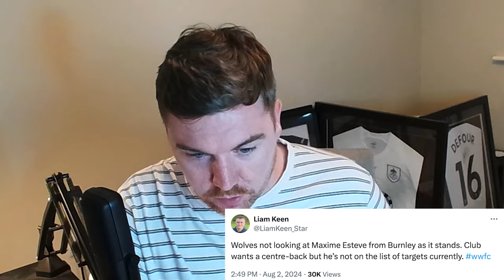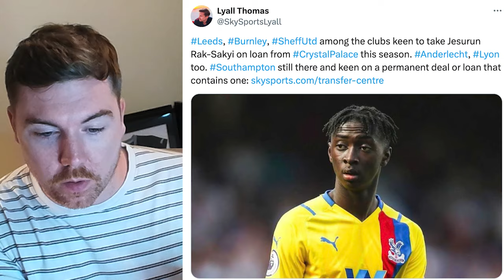Better news for Burnley on Esteve and Clarets 'chase Palace Youngster' | Clarets Daily News